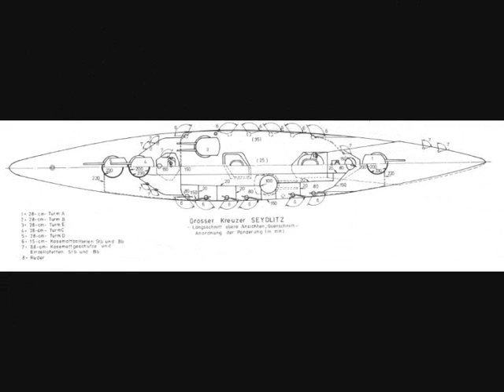schlachtkruzer Seydlitz battlecruiser Seydlitz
improved version